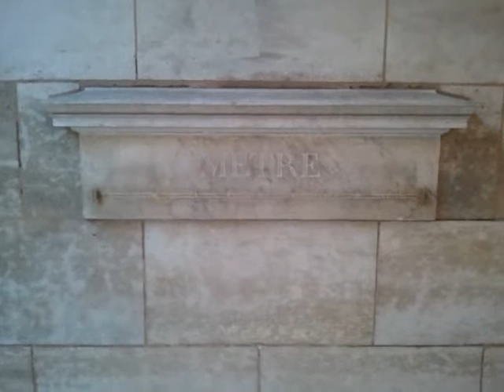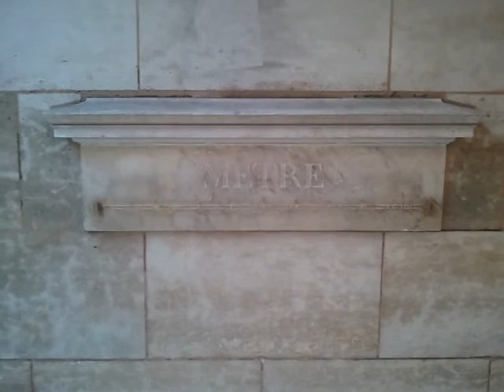World's first Meter Model. France (1799) figures out the Meter. History, intrigue & more! ooh!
In 1799 France adopts the Metre. To help pp understand what it is (length) Paris places 16 'metres' in high visibility areas, for handy reference. 1 or 2 remain in Paris. SEE MY SITE AT 60SECONDPARIS.COM for lots like this. OK, the BETTER tale is how the length was estab'd. They decided a Metre --based on Greek METRON/measure, would be one ten-millionth of the distance between the North Pole & the Equator. To figure THAT out two indefatigable French scientists, Delambre and Méchain spent 7yrs establishing the distance between Dunkirk & Barcelona (ongoing wars didn't help). Once THAT distance was known, the rest was basic math & VOILA! the Metre was born. The original model is in Paris' National Archives. (Basing the metre on the 'Earth', an international standard, as opposed to say something French, greatly helped its acceptance by other countries. Gotta love this city! Notice how I spelled it both ways?!